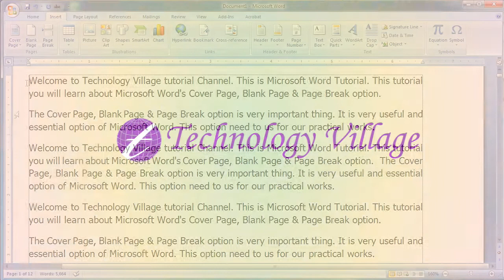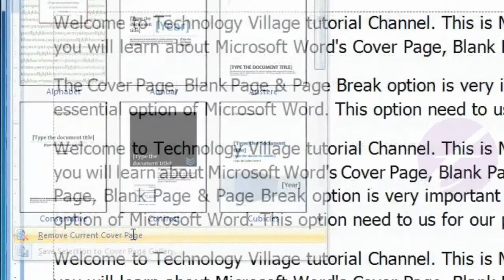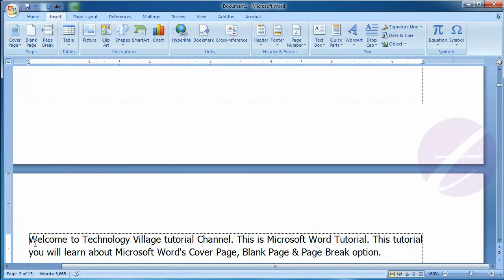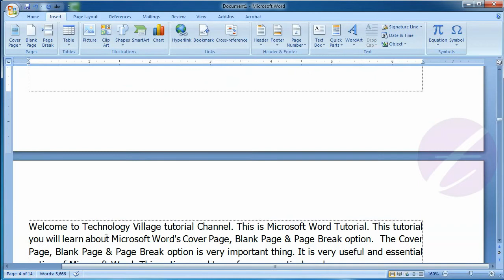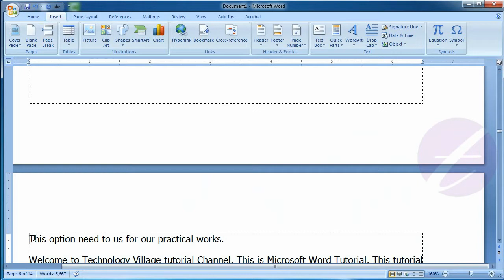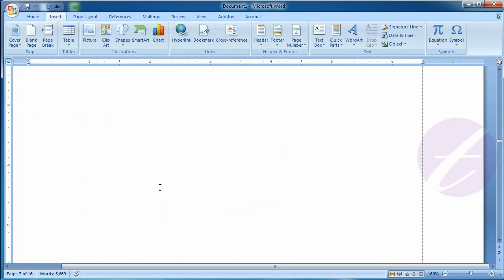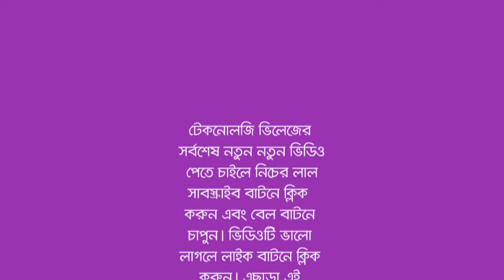Cover Page, Blank Page, Page Break in Microsoft Office Word : MS Word Bangla Tutorial - Lesson 19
This lesson you will know how to insert and remove a cover page in your document. You can also insert a blank page and break your document page by using Page Break option. You will know about difference between Blank Page and Page Break option.

এ পর্বে থাকছে :
- এম এস ওয়ার্ডে (MS Word) Cover Page ইনসার্ট করবেন কিভাবে ।
- এম এস ওয়ার্ডের ডকুমেন্টে নতুন একটি blank Page ইনসার্ট করার পদ্ধতি।
- পেজ ব্রেক (Page Break) করার উপায়।
-Blank Page এবং Page Break অপশনের মধ্যে পার্থক্য।